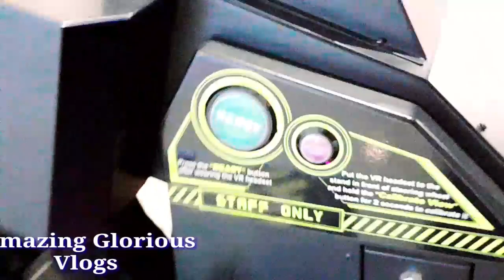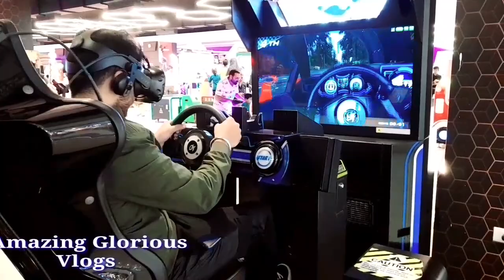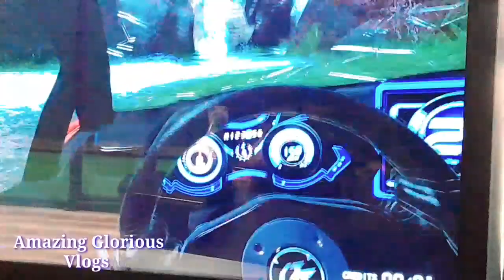King 🤴 of OVER TAKER Cars GAMES 🚘 🚔